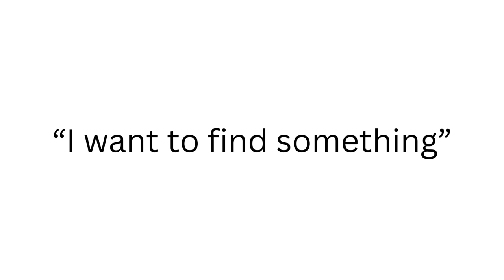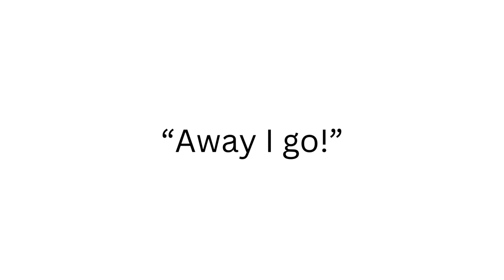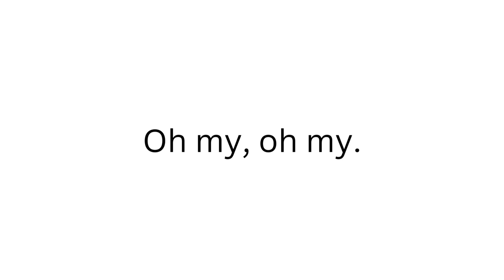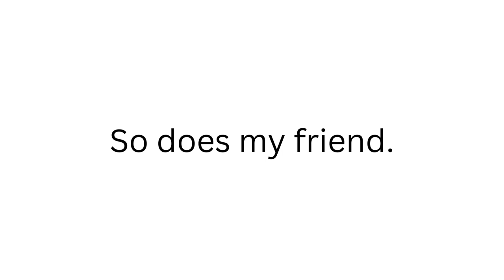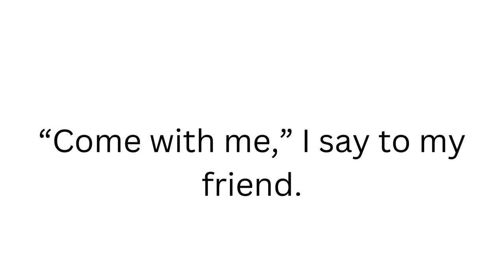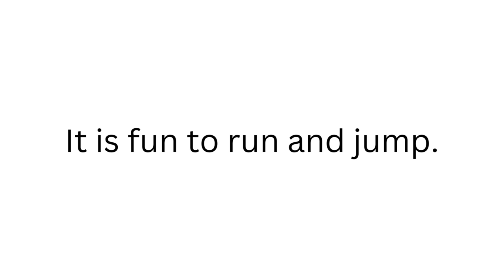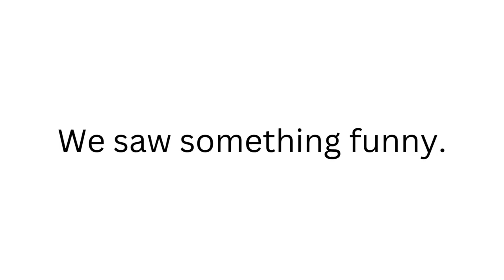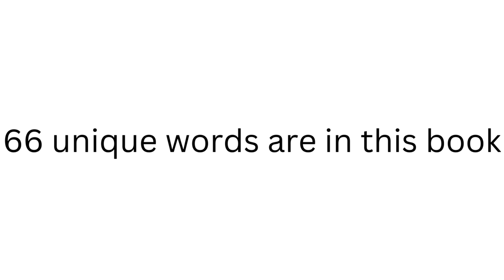The Lambs look for Fun by Robin Norgren Early Reader prek kindergarten first grade words on screen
Hi! My name is Robin Norgren, M.A.Th and I am the owner of Josey's Art School, Bright Child Montessori, The Gifted Learner and I am a Writer, Teacher and Spiritual Director.

HERE IS THE LINK TO THE BOOK

This video is a teacher or parent/caregiver resource that gives your child the opportunity to practice reading while viewing visually pleasing pictures of real life pictures.  This book features beautiful lambs and sheep and can be accompanied by my series of books that I use in my classroom.

SYNOPSIS:
This book is an early reader that teaches life skills.

As a Montessori kindergarten teacher, my mission is to create using with real life scenarios and illustrate with real pictures showing children. My goal is to represent diversity of children and invite the child to see themselves in the story. I find that most products cater to one component but not the other.

This is my attempt to offer a quality reading resource for those in the Pre-K through 2nd grade environment who want to help their students work on building confidence and competence in reading and who are looking for books that are:

    centered around real life
    age appropriate
    allow for the child to read independently using words found predominately on Frys Word list
    ideal for Montessori teachers looking for stories that are not cartoon themed

This book can function as a fun way to allow students to pick up a book and feel the value of reading "all by myself."

Other ways to use this resource include:

    -You can also use them each page as conversation starters or quick ice breakers for circle time.
    -I like to use them as fun art breaks where I choose a page and read it to the class and the students can draw a picture and write a few words about what they love about days.
    -This book can also be used as partner work where the pair can read the book side by side, taking turns with the pages.

These books are available for purchase on Amazon.

Buy the Early Readers:

I Like Days
Lambs Look For Fun
We Munch on Lunch
Rain Games
If my Dog Could Talk
Make Things Have Fun
A Day of Make Believe
You Say You Want a Sandwich?
Piggy Life

Buy Kids’ Books for making art/coloring:

Teach about Black Artists: Art Projects and Quick Facts about 16 Artists:
Owls are my Favorite Coloring Pages:
31 Days of Drawing for Kids: Fun and whimsical ways to draw and tell creative stories
Weaving with Kids: Paper Weaving/Yarn Weaving/Fabric Weaving/Stick Weaving
Making Art with Preschoolers: Learn about 30 Famous Artists and Create Beautiful Artwork
Origami Animals, Finger Puppets and Line Drawing Projects for Kids